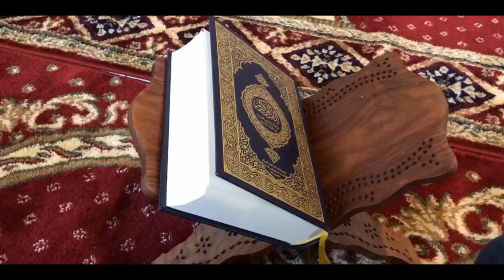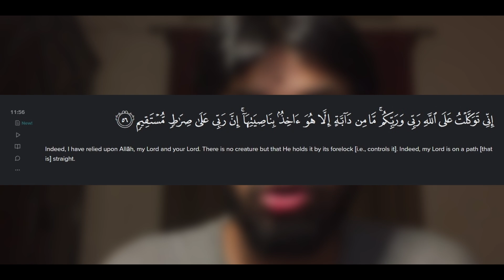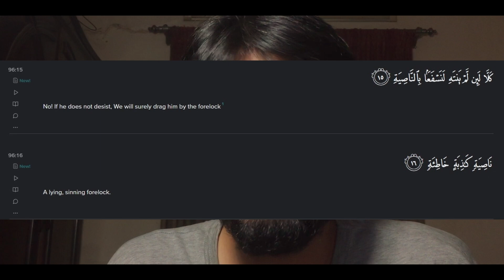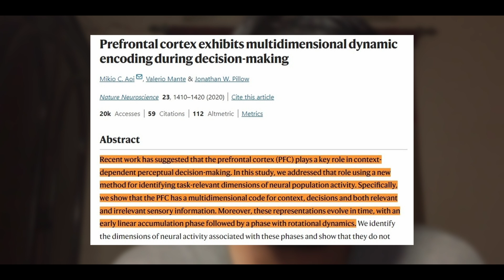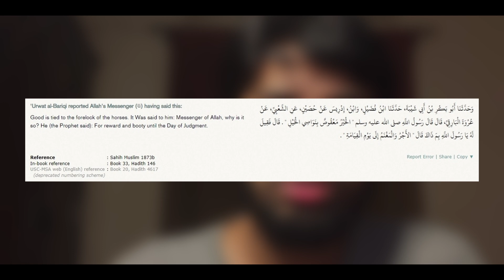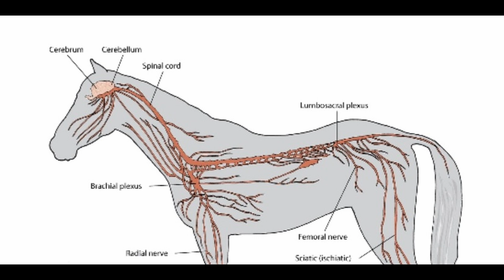Scientific Miracle! Quran Describes Brain Function?!🤯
Salam everyone, in this video I take a look at Quran verse 96:15 - 16. This verse is often used to prove why Quran is the word of God. I look at if this argument makes sense from a Islamic and  logical prospective.